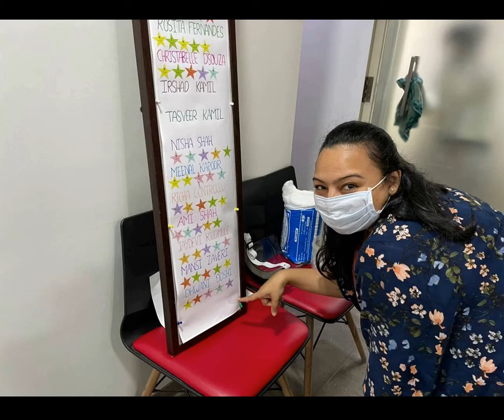HAPPY CLIENT TESTIMONIAL SPRING DETOX 2021 - AT ACUSHASTRABY JASMINE MODI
Happy clients enjoyed detox program 2021 - Acushastra by Jasmine Modi !